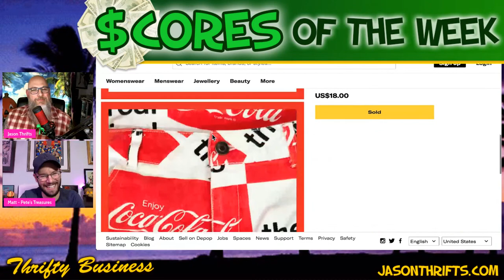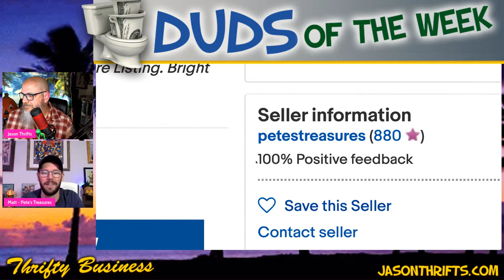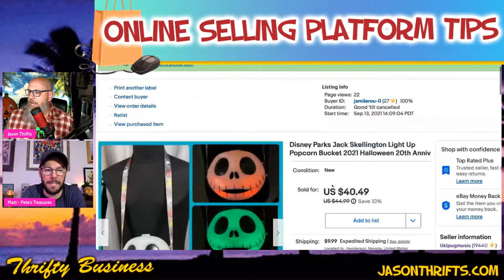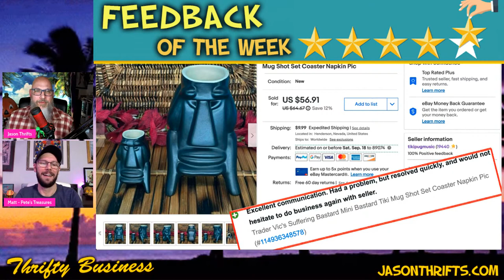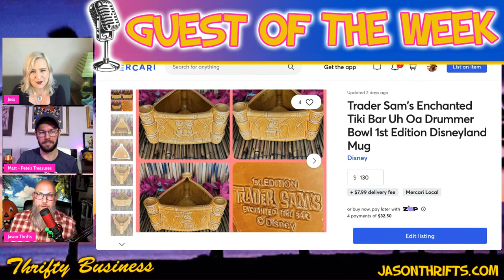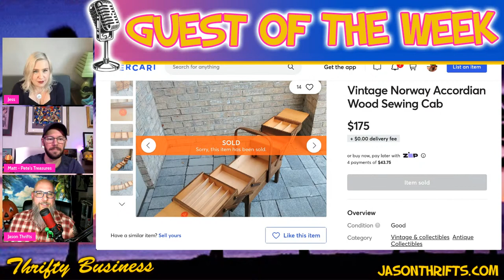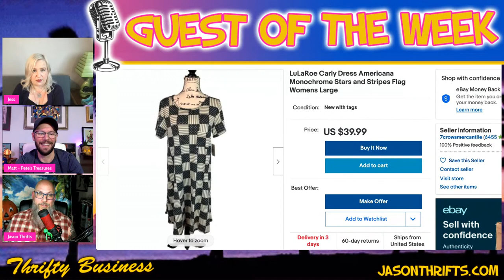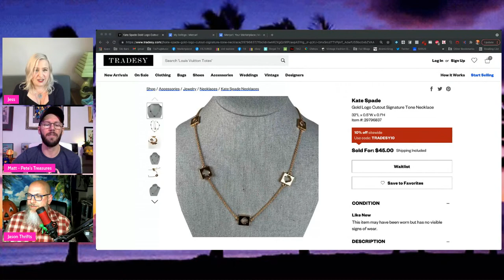Using The Brand New Mercari Local Pickup Thrifty Business 11.08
Are you selling on Mercari? if not, you should be as it is a very robust selling platform and super duper easy to list and sell on. Recently, Mercari has added Mercari Local (Pickup). it utilizes Uber to get your times from you to the buyer in your town. Our guest this week is Jessica Stephan has added Mercari Local to all her listings and has already had a successful transaction using it. She will let us know how to set it up and how it works. Also, we will have a pop in from Maris Varney who has just had a recent sale using Mercari Local. Sitting in the cohost seat, back again, is Matthew Lance. Jason & Matthew will have a ton of great tips, tricks, hacks, scores, duds and tiki mugs.